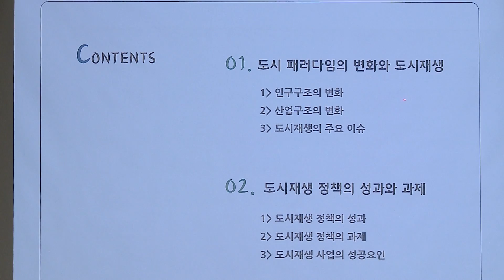[대구시(시장 권영진)]180314 대구 도시재생 뉴딜세미나